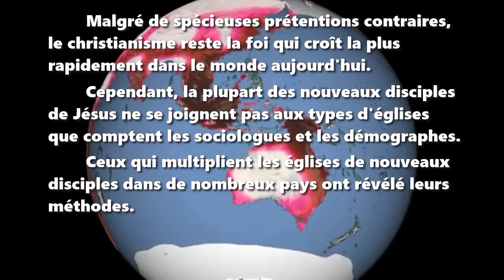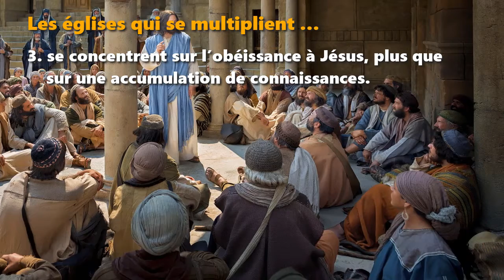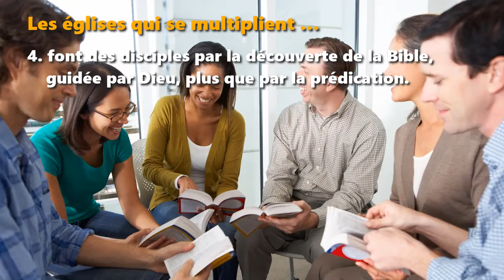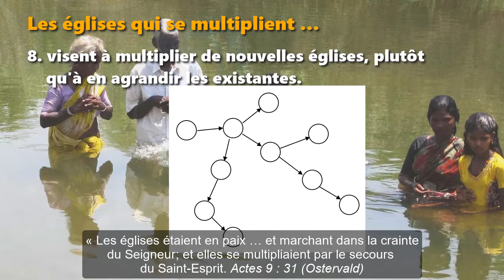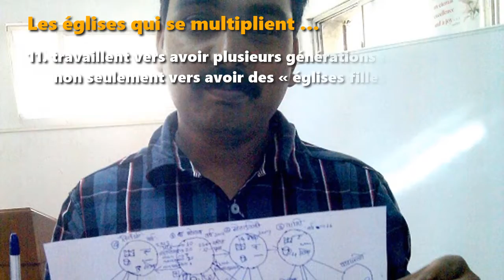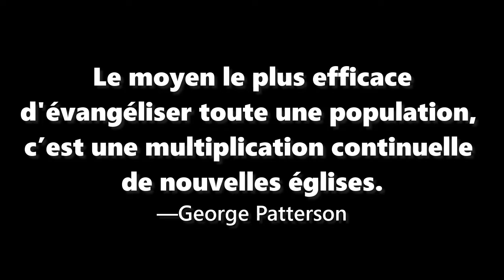14 Traits des églises qui se multiplient (Remis à jour)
14 Traits des églises qui se multiplient (Remis à jour)
Selon les résultats de recherches menées dans plusieurs pays
Adapté de Robby Butler, Mission Frontiers, Mars-Avril 2018.
Citations bibliques tirées de la version Segond 21

wordwatchers.currah.us

Malgré de spécieuses prétentions contraires, le christianisme reste la foi qui croît la plus rapidement dans le monde aujourd'hui.

Cependant, la plupart des nouveaux disciples de Jésus ne se joignent pas aux types d'églises que comptent les sociologues et les démographes.

Ceux qui multiplient les églises de nouveaux disciples dans de nombreux pays ont révélé leurs méthodes.

Ils plantent beaucoup de petites églises qui ont les 14 traits suivants.

Les églises qui se multiplient…

1. visent à bénir et à faire des disciples des familles et des unités sociales, plutôt que des individus. Actes 16:30-31

2. soulèvent et équipent des meneurs naturels au sein des groupes existants. Tite 1:5

3. se concentrent sur l’obéissance à Jésus, plus que sur une accumulation de connaissances. Matthieu 28:19-20

4. font des disciples par la découverte de la Bible, guidée par Dieu, plus que par la prédication. Actes 17:11

5. cultivent la maturité par la prière et le témoignage fructueux, plutôt que par une acquisition de connaissances. Jean 15:5

6. se réunissent dans les maisons privées et dans des lieux publics, plus que dans des bâtiments dédiés. Actes 2:46

7. moyennent moins de 20 participants à des réunions régulières et interactives. 1 Corinthiens 14:26-31

8. visent à multiplier de nouvelles églises, plutôt qu'à faire s’agrandir aux existantes. Actes 9:31 (Ostervald)

9. pratiquent des activités simples que chaque disciple peut faciliter et reproduire. 1 Corinthiens 4:16-17

10. font des participants des sujets du ministère, plus que des objets du ministère. Actes 19:9-10

11. travaillent pour avoir plusieurs générations nouvelles, non seulement pour avoir des « églises filles ». 2 Timothée 2:2

12. se propagent à travers les réseaux relationnels plutôt qu'attirer des étrangers. Actes 10:24

13. s’avèrent plus stables que les églises d’étrangers rassemblés. Romains 16:10-11

14. restent invisibles pour la plupart de la communauté environnante. Luc 10:4-7

« Le moyen le plus efficace d'évangéliser toute une population, c’est une multiplication continuelle de nouvelles églises demeure. »—George Patterson